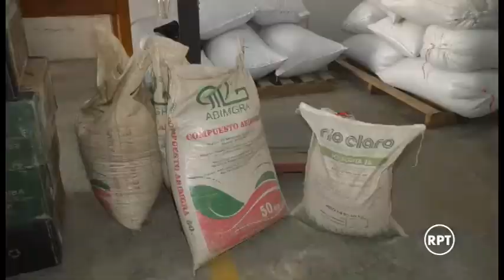Las inversiones del Gobierno de Franco Ovalle en Pueblo Bello